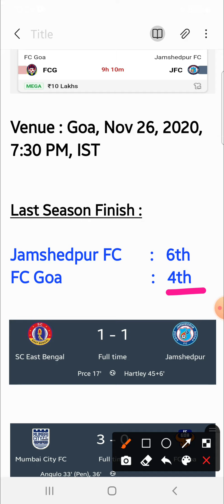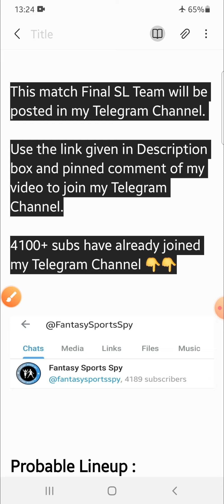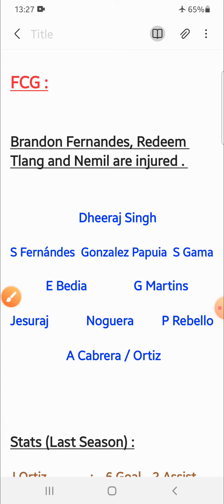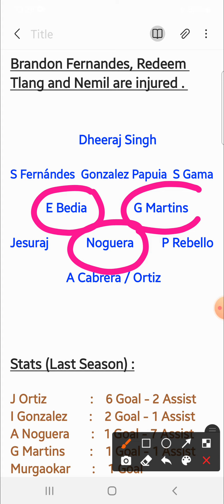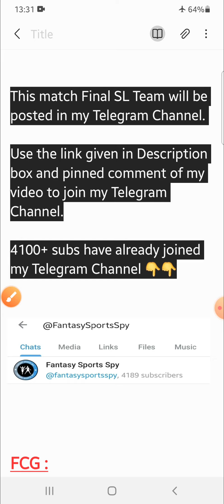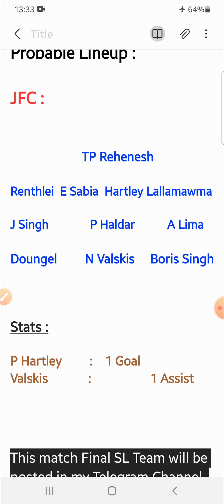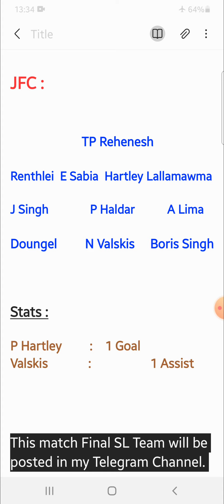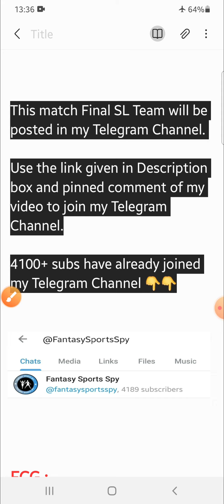FCG vs JFC | FCG vs JFC Dream11 Tips & Predictions | FC Goa vs Jamshedpur FC Dream11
👉Less competition ✅

2. Dream11 takes great care to comply with all central and state legislations in India to ensure that users are fully protected. Every contest is carefully designed to comply with applicable regulations in India.

3. This video analysis is based on my research and knowledge. I am not forcing anyone to follow my prediction.